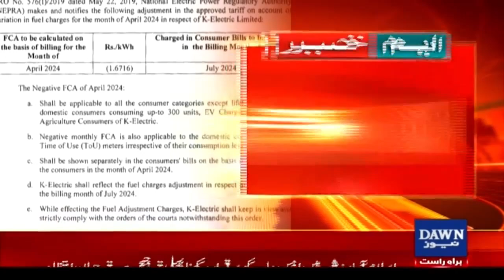Cheap Electricity For Karachi | Breaking News | Dawn News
کراچی کیلیے بجلی سستی